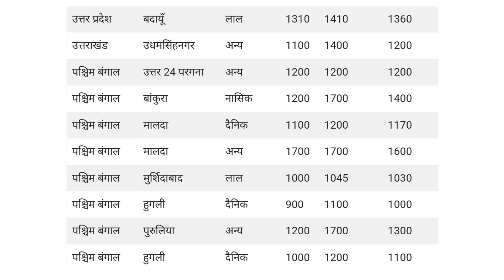22 February 2023 | प्याज मंडी भाव | Onion Prices Today | Pyaj Mandi Bhav